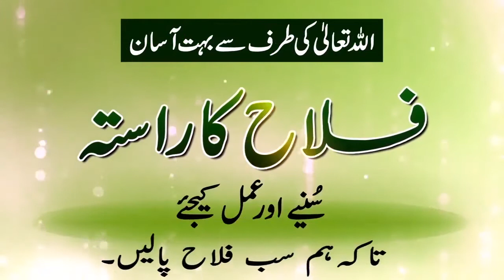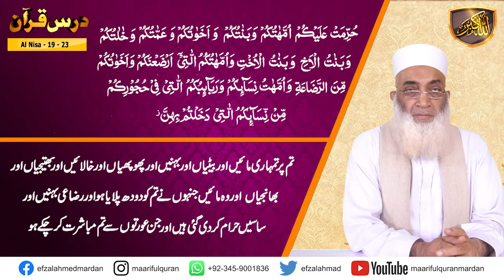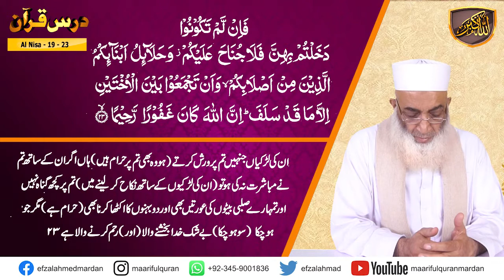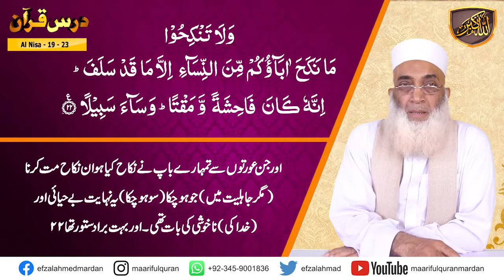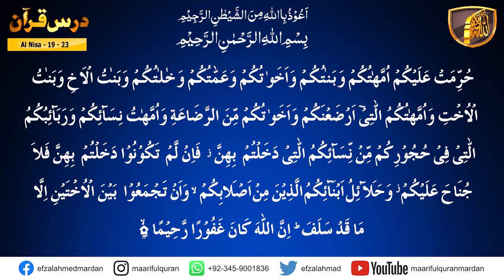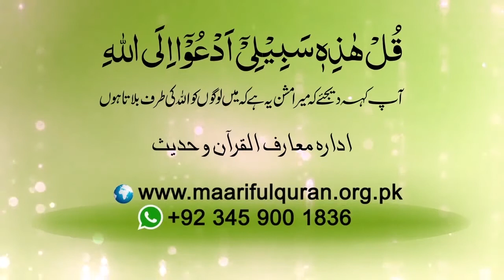Darsulquran para-04 - جو بات ہمیں نہ پسند ہو اسی میں ہمارے لئے بہتری ہو سکتی ہے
Dars-e-Quran Urdu. Dars No 344  ( Surah An-Nisa Ayat 19-23  ) درس القرآن سُوۡرَةُ النِّسَاء